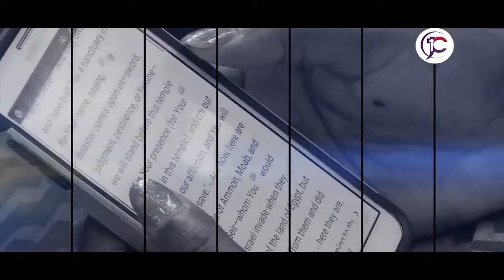FRUITFULNESS: BUT THOSE WHO WAIT || REV. KATHY KIUNA || JCC PARKLANDS SUNDAY SERVICE II 21.04.2024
JUBILEE CHRISTIAN CHURCH (CONTACTS)

 Montage and Stirred up
 Ministration
  Sermon
  Prayer and Declarations